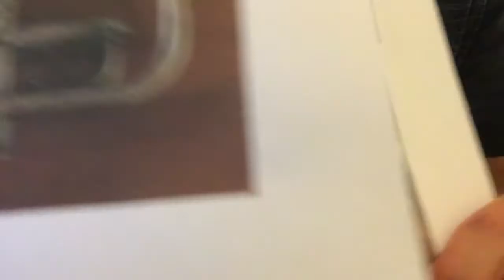Very rare 1905 Buescher Epoch Cornet. Once owned by Ray Lopez.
BRASS FROM THE PAST:  Very rare 1905 Buescher Epoch cornet.  I have recently restored this horn. This cornet was owned by Ray Lopez, a famous jazz musician from New Orleans who wrote “Bee’s Knees” in 1922 which became a hit. He was in many well known jazz bands and wrote and recorded many hit songs. Listen to sounds from the past. About 100 years ago. “Bee’s Knees”,  Ray Lopez.